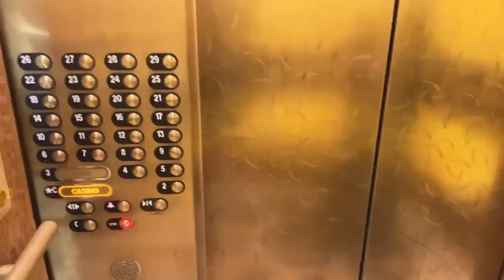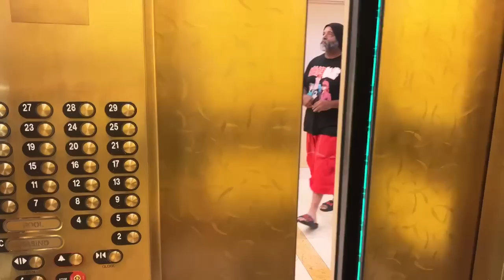WINNING IN LAS VEGAS! Blackjack at the Westgate Casino!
We were on location at the Westgate Casino in Las Vegas for  @Casino Quest 's party! This is the first of two episodes of this mini-series as we played both Blackjack and Craps all night.

00:00:00 | Intro
00:02:35 | Sit Down at Table
00:03:14 | Blackjack